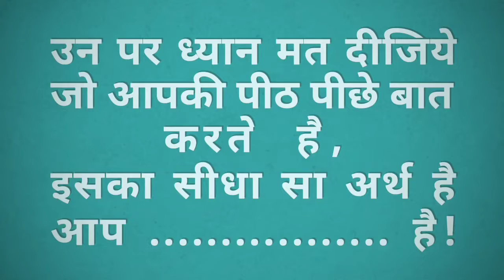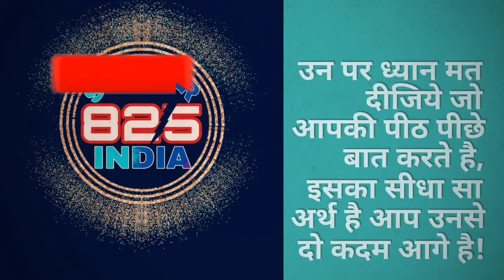सुविचार हिन्दी Aaj Ka vichar Aaj Ka suvIchar quotes in Hindi suvichar in hindi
What is the tho8ught of the day?

What do you mean bthought?

What is thought with example?

Which is the best athought in the world?

What are good short quotes?

What is the 55quote for today?

What is today thought in English?

What Thoughtquotes?

What are some

What are positive thoughts?

What are the two schools of thought?

What are some positive sayings?

Where do our thoughts come from?

What is a famous quote about education?

What are the best motivational quotes?

How many thoughts do we have a day?

What is good education quotes?

What time is thought for the day?

How do you start your day quotes?

How can I make good thoughts?

What are some good morning quotes?

Why thought of the day is important?

What is your quotes for 2019?

What is today's inspirational quote?

What is a positive quote for the day?

Can you think of two things at once?

What are some quotes about school?

Do what's right not what's easy quote?

Do you want to know who you are?

Which is correct thought for the day or thought of the day?

What is thought idea?

Is thought an adverb?

Is thought a verb or adjective?

What is thoughtfulness?

What is the 3rd form of think?

Is thought past tense?

What is thought sentence?

What is the use of thought?

Do you know thought thought?

How do you say the word though?

What is past tense of think?

How do you say thought and taught?

What is thought of the day?

What Thought quotes?

What are some good thoughts?

What is a good life quote?

What are some wise sayings?

What is a famous quote?

What is the most powerful quote?

What are some good captions?

What is the quote of today?

What are some inspiring quotes?